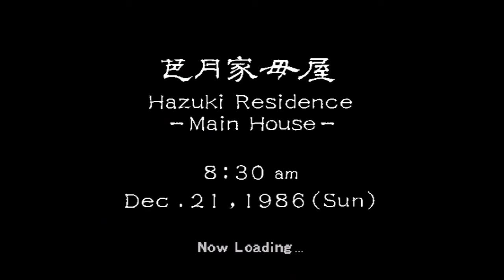Shenmue - Sega Dreamcast - Ep. 17 - Master Chen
In this episode:  Ryo gets caught by the guards a lot of times (It's worth it.  I promise.) and finally comes face to face with Master Chen and Guizhang.

Welcome to my play-through of Shenmue for the Sega Dreamcast, my personal favorite game of all time (along with its sequel).  This game is revered as a milestone in gaming, setting the standard for the open world games that would follow it.  Join me as I play through Shenmue and Shenmue II in preparation for the long-awaited release of Shenmue III.